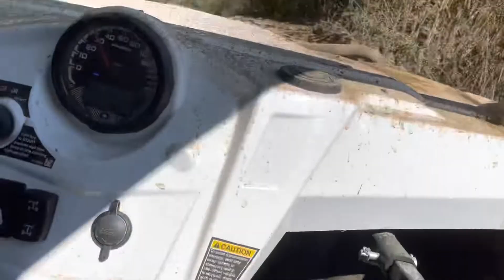Moto 1 Long Island UTV fun